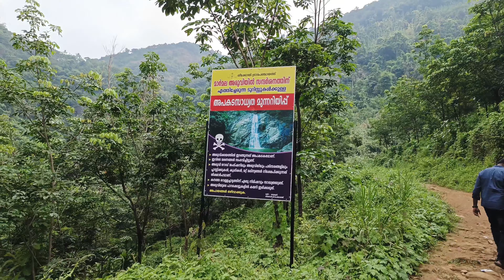maramala_waterfalls waterfalls vagamon vagamon_waterfalls kerala_tourist_place